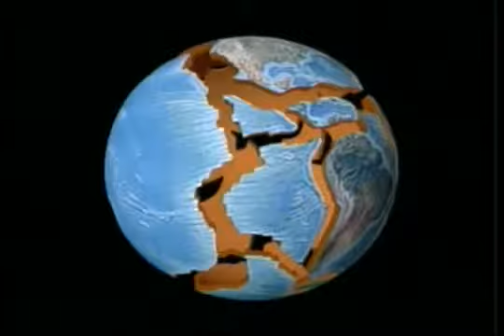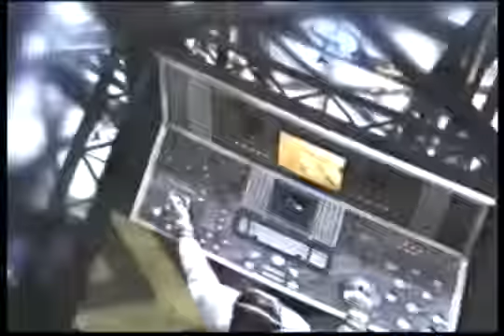Doğal afetler Japonya depremi ve tsunami